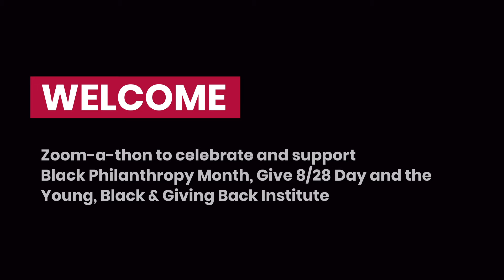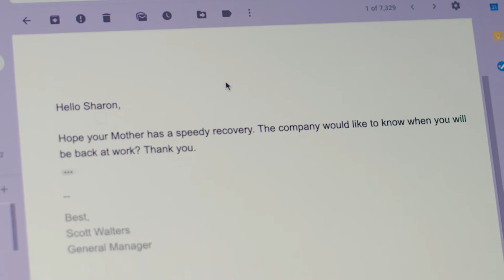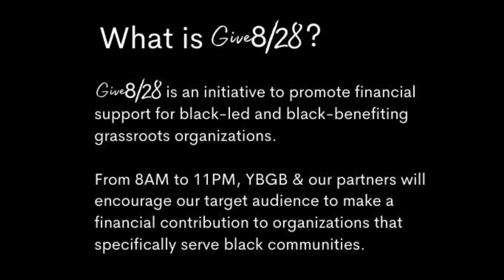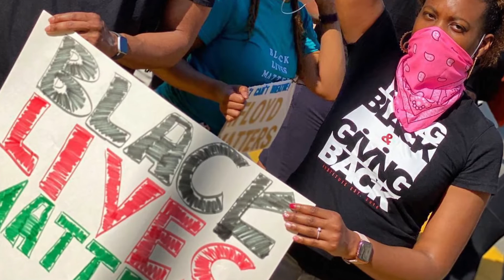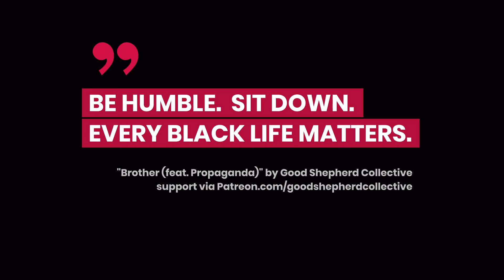Give 8/28 Day "Zoomathon"